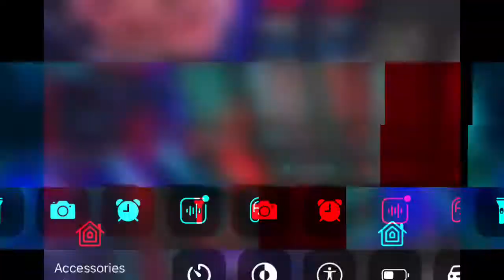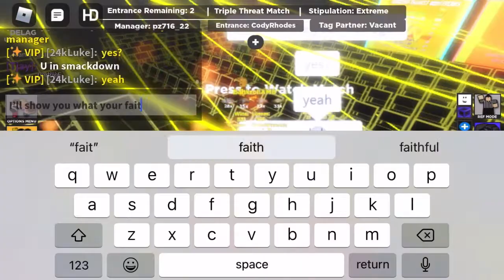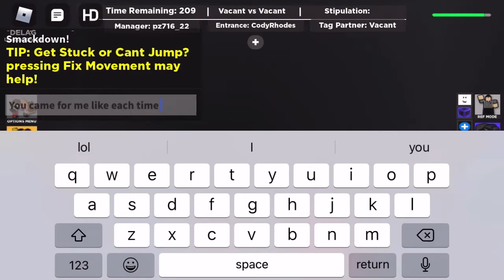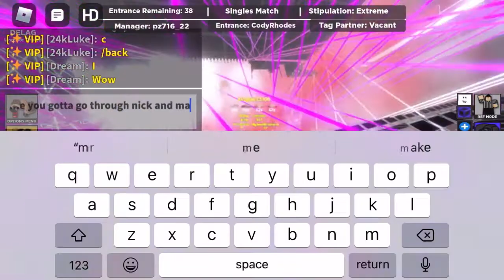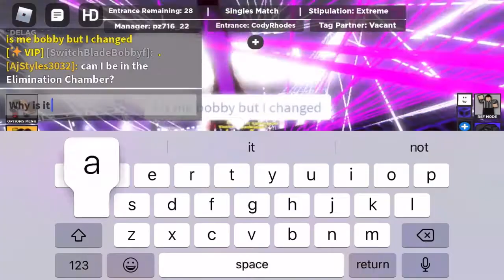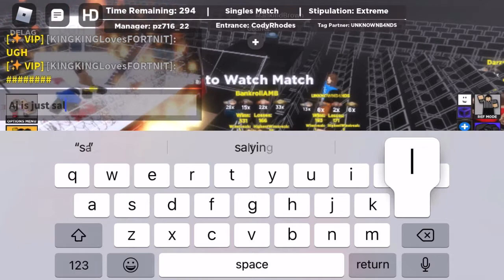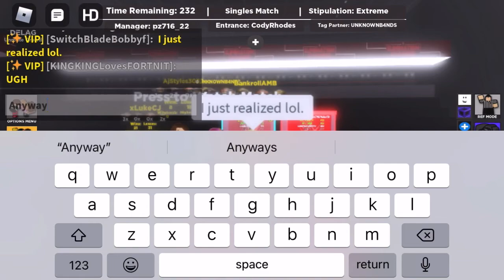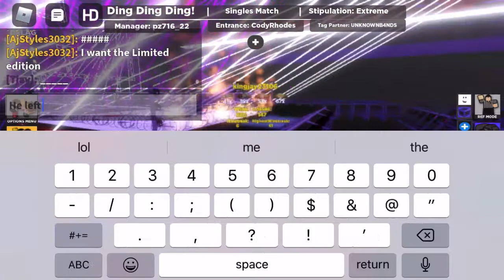CODY WINS THE I.C TITLE AT ELIMINATE CHAMBER PPV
Yea on my main account I said USA title so yea